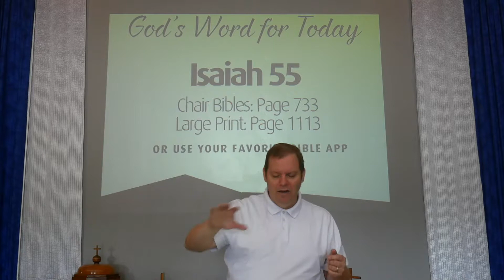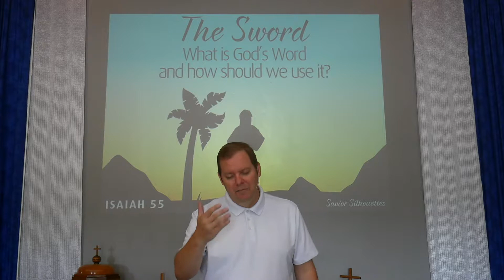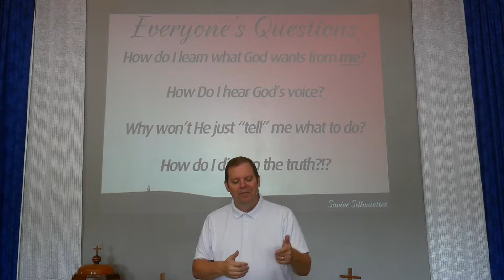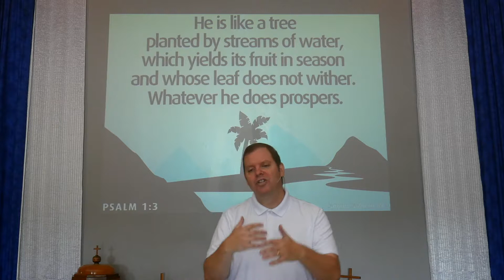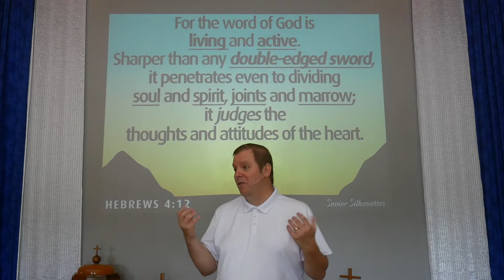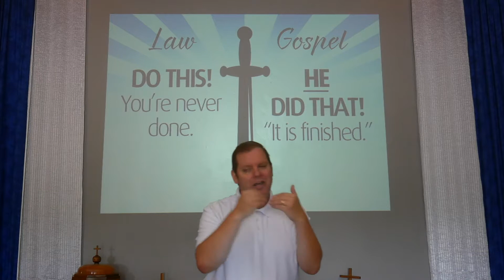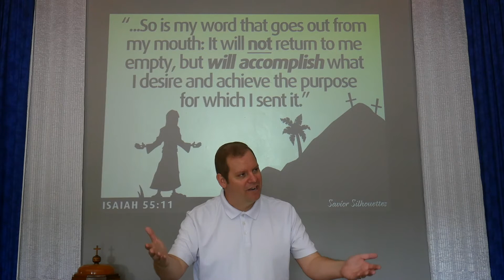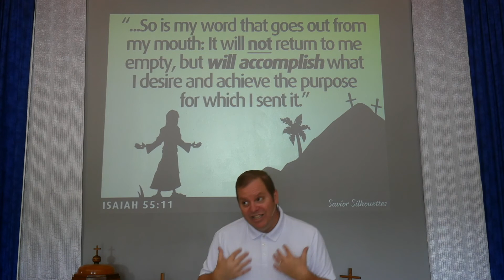The Sword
Everyone’s Questions
How do I learn what God wants from me? How do I hear God’s voice? Why won’t He just “tell” me what to do? How do I discern the truth?!? || These questions demonstrate why we need God’s Word ever present in our lives. But more than that, we are constantly bombarded with other voices which war against the truth. It is time to pick up the sword!

Dig Deeper: 2 Timothy 3

What Happens When We Persist in God’s Word?
Psalm 1.1-3 || WE GROW! We produce fruit! We stand strong when it gets cold and dark.

Dig Deeper: 1 Timothy 1:3-14, Galatians 5:22-25, Philippians 4:4-9

What Does God’s Word Do?
Hebrews 4:12 || Remember: God’s Word comes to us (1) spoken, (2) written and also in “everyday mysteries” (such as Baptism and the Lord’s Supper). His Word is LIVING and ACTIVE, and it “does stuff” (i.e., “penetrates even to dividing soul and spirit”) including convicting us (think “LAW” which is a command to “do this”) and giving us faith (think “GOSPEL” which is a promise that “He DID that!”).

Dig Deeper: Romans 10:5-17, Ephesians 2:1-10, 2 Timothy 2:15,

How Do We Use God’s Word?
Romans 8:3, Romans 1:16, Isaiah 55:11 || We “unleash” God’s Word, remembering that the LAW is “powerless” and that the GOSPEL is “the power of God”! The Law shows us our need for Jesus and what it means to love! The Gospel gives us the power to trust in what He has done and therefore be FREE join Him in His mission to spread that love and hope to everyone!

Dig Deeper: 1 Thessalonians 5